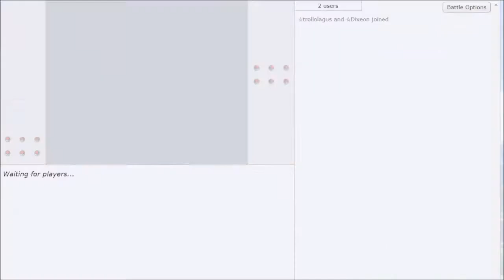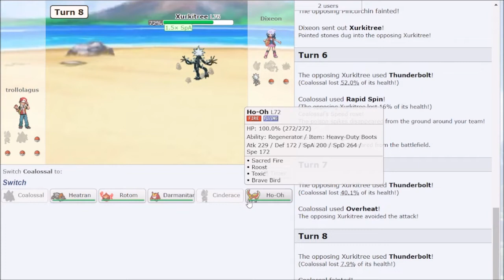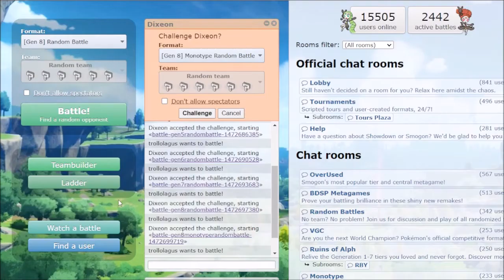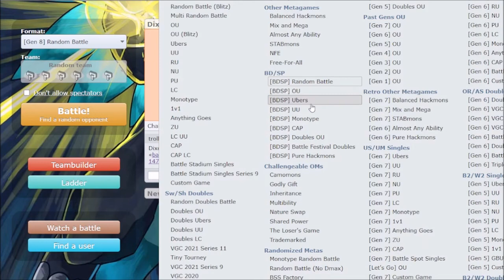No puede ser que Dixeon tenga tanta suerte en Pokemon showdown | Pokemon Showdown parte 2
Para Dixeon, Shedinja es un pokemon de mierda, pero le oneshoteé a la gran mayoría de su equipo con un shedinja